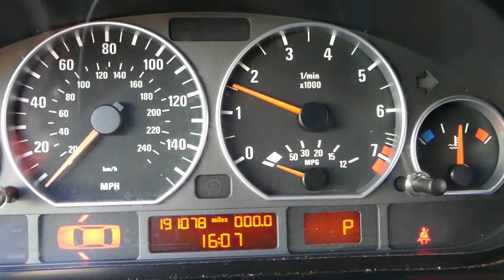FRONT CRASH AIRBAG SENSOR LOCATION REPLACEMENT BMW E90 E91 E92 E93. AIR BAG SENSOR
If you need to replace front crash airbag sensor / impact air bag sensor on BMW e91, e90, e92, e93 we will explain in this video where front crash airbag sensor / impact air bag sensor are located and how to replace them on BMW 3 series generation BMW E90 E91 E92 E93. The airbag system is very dangerous component to work on that can lead to injuries or death. If you are not qualified to work on airbags do not do it yourself. We explained where front crash airbag sensor / impact air bag sensor is located and how to replace front crash airbag sensor / impact air bag sensor on 2006 BMW 325i but it should cover the whole generation BMW E90 E91 E92 E93.
This might be helpful on:
2005 BMW Front Crash Impact Airbag Sensor / Air Bag Sensor BMW E90 E91 E92 E93 316i 318i 320i 323i 325i 328i 330i 335i 316d 318d 320d 325d 330d 335d 325xi 328xi
2006 BMW Front Crash Impact Airbag Sensor / Air Bag Sensor BMW E90 E91 E92 E93 316i 318i 320i 323i 325i 328i 330i 335i 316d 318d 320d 325d 330d 335d 325xi 328xi
2007 BMW Front Crash Impact Airbag Sensor / Air Bag Sensor BMW E90 E91 E92 E93 316i 318i 320i 323i 325i 328i 330i 335i 316d 318d 320d 325d 330d 335d 325xi 328xi
2008 BMW Front Crash Impact Airbag Sensor / Air Bag Sensor BMW E90 E91 E92 E93 316i 318i 320i 323i 325i 328i 330i 335i 316d 318d 320d 325d 330d 335d 325xi 328xi
2009 BMW Front Crash Impact Airbag Sensor / Air Bag Sensor BMW E90 E91 E92 E93 316i 318i 320i 323i 325i 328i 330i 335i 316d 318d 320d 325d 330d 335d 325xi 328xi
2010 BMW Front Crash Impact Airbag Sensor / Air Bag Sensor BMW E90 E91 E92 E93 316i 318i 320i 323i 325i 328i 330i 335i 316d 318d 320d 325d 330d 335d 325xi 328xi
2011 BMW Front Crash Impact Airbag Sensor / Air Bag Sensor BMW E90 E91 E92 E93 316i 318i 320i 323i 325i 328i 330i 335i 316d 318d 320d 325d 330d 335d 325xi 328xi
2012 BMW Front Crash Impact Airbag Sensor / Air Bag Sensor BMW E90 E91 E92 E93 316i 318i 320i 323i 325i 328i 330i 335i 316d 318d 320d 325d 330d 335d 325xi 328xi
2013 BMW Front Crash Impact Airbag Sensor / Air Bag Sensor BMW E90 E91 E92 E93 316i 318i 320i 323i 325i 328i 330i 335i 316d 318d 320d 325d 330d 335d 325xi 328xi

► Reverse Torx Socket Set
► Torx Socket Set
► Scanner That We Use Daily at The Shop